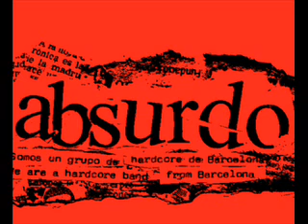Absurdo - Nunca es tarde